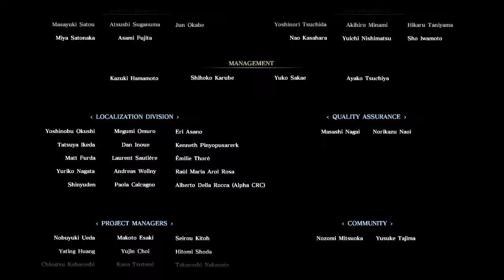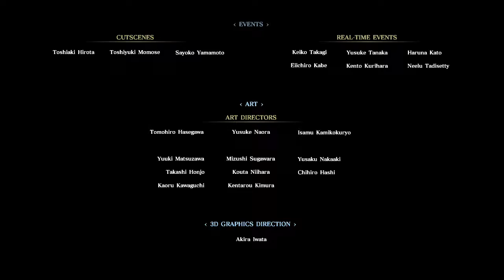Final Fantasy 15: Almost Overpowered Playthrough (Final)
Welp, That's It for the main story Everyone,  But we still have one last episode to go before It's Fully finished.

Thank you to all who have stuck with me In this journey to the End.